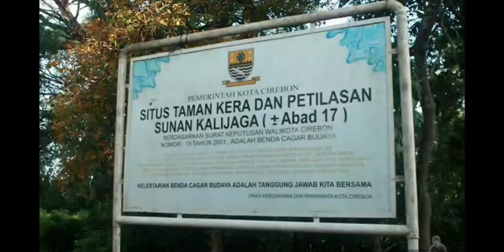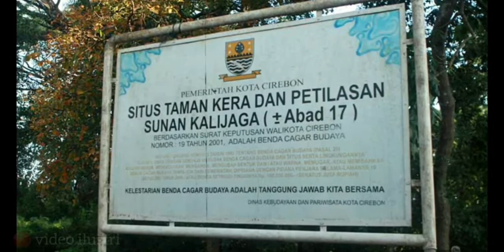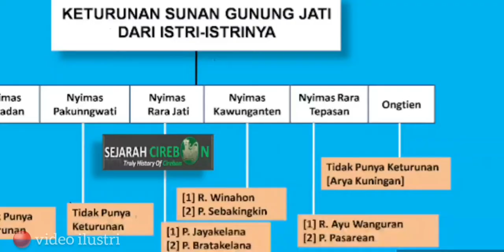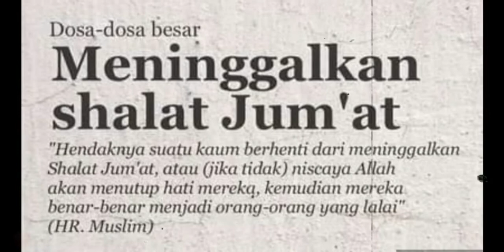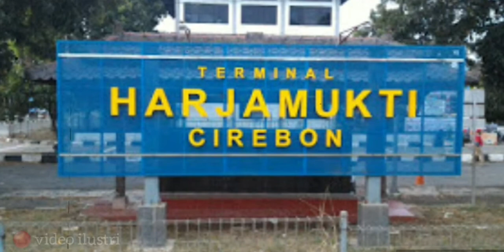Jejak Sunan Kali Jaga Di Cirebon Dan Kisah Manusia Dikutuk Jadi Kera || Petilasan Sunan Kali Jaga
Cerita singkat dari jejak sunan kali jaga di cirebon,petilasan sunan kali jaga
Misteri kisah manusia dikutuk jadi kera karena mengabaikan ucapan gurunya sunan kali jaga untuk melaksanakan sholat jumat maka terjadilah kisah yg saya rangkum dalam video ini

Terimakasih